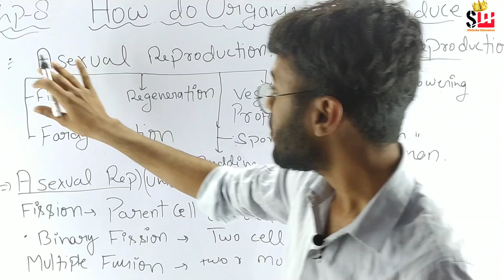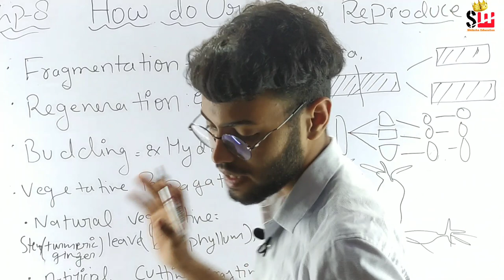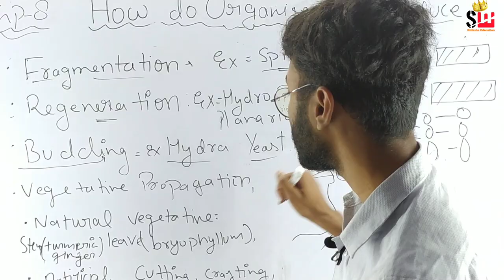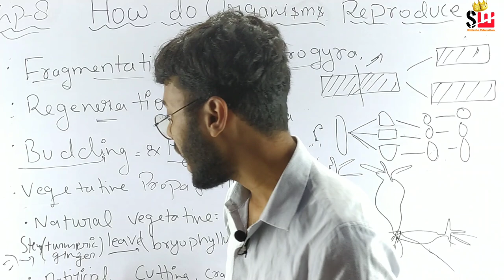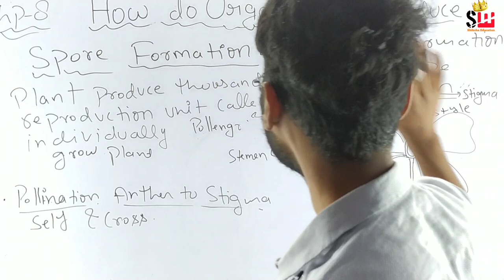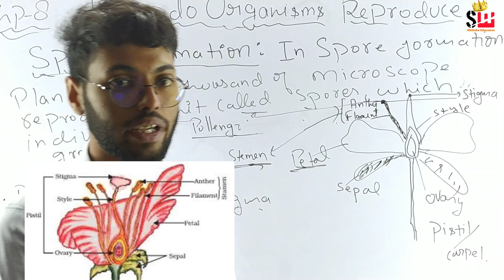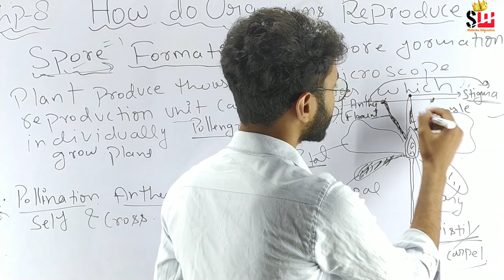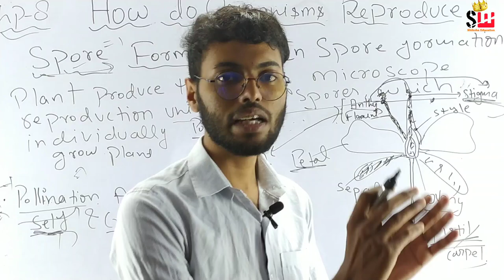Chp-8 HOW DO ORGANISMS REPRODUCE Class 10 SCIENCE FOR BOARDS EXAM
HOW DO ORGANISMS REPRODUCE revision video
HOW DO ORGANISM REPRODUCE mind map one shot video
HOW DO ORGANISMS REPRODUCE important topic cover

bhut Mushkil se important question mile hai,

Bas ye krlo maths me 100% marks aaynge
Most expected ques of class 10 maths

For science video which you need

Chp-2 Acid Base & Salt one shot video science for

Boards exam for class 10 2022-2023 important guidline

science one shot video clss 10
maths one shot video class 10
ncert maths exercise solve

full chap in one video for boards preparation
one shot for maths boards exam

For Maths video which you need

chap-3 Linear equation in two variables one shot

Chp-05 Arithmetic progressions one shot